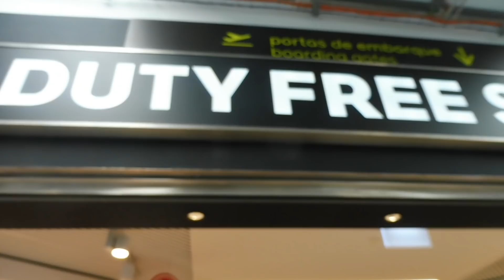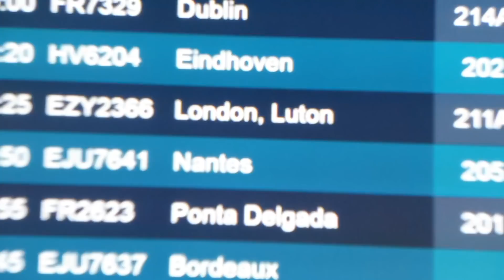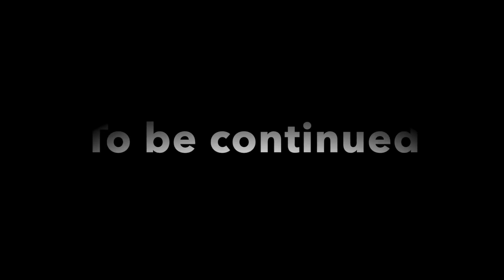France ਇੱਕ ਸੁੰਦਰ ਦੇਸ਼ ਹੈ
My 119th Punjabi Vlog in Lisbon Portugal
Title -France ਇੱਕ ਸੁੰਦਰ ਦੇਸ਼ ਹੈ